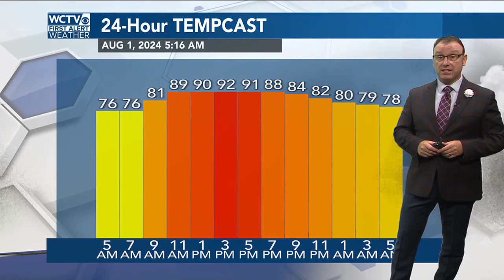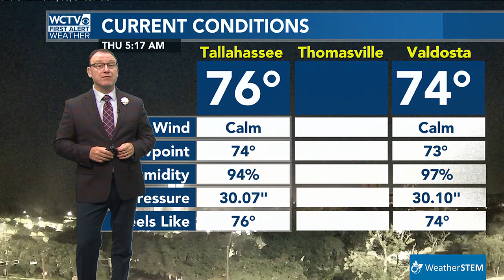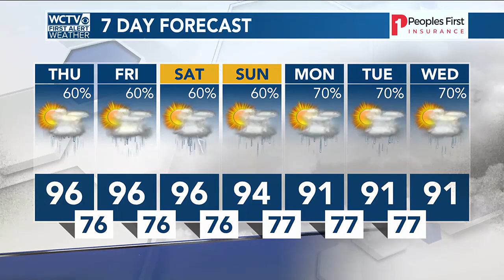Video Forecast, Thursday 8.1.24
In addition to all the hot and humid we've got around here, we now have something in The Tropics raising eyebrows too.